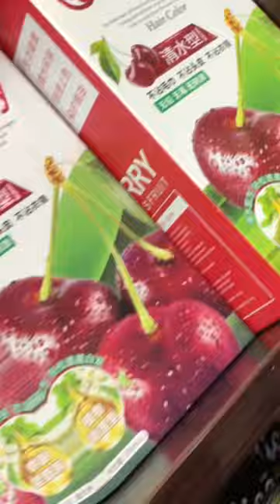Finger Art Barber | Barber Shop | Citi Housing Jhelum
📣 Get ready for a facial experience like no other at Finger Art Barber in Citi Housing Jhelum Society!

Our facial stock is ready to make your skin glow ✨